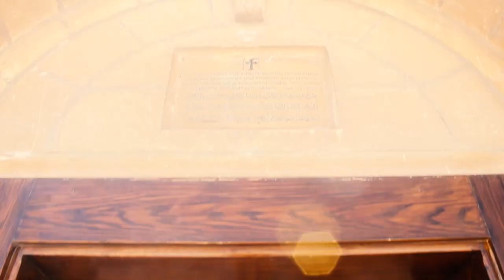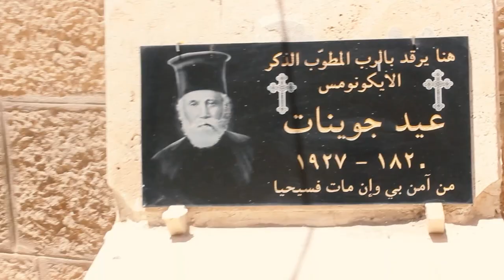كنيسةُ القديس جوارجيوس للرومِ الأرثوذكس الحصن من الكنائسِ القديمةِ في شمال المملكه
تعتبر كنيسةُ القديس جوارجيوس للرومِ الأرثوذكس الحصن من الكنائسِ القديمةِ في شمال المملكه / حيث يعودُ بناؤها الى عامِ الفٍ وثمانِ مئةٍ وستةٍ وثمانين / وهي ليست الكنيسةَ الأولى في المنطقه بل هناك كنيسةٌ تسبقها في شمالِ المملكه / يعود تأسيسُها الى القرنِ الثاني الميلادي في عهدِ انتشارِ المسيحيةِ من شرقِ الأردنِ الى العالم / مندوبتنا في الشمال نيفين حداد زارت الكنيسه والتقت راعيها الايكونوموس سمعان الخوري وأعدت التقريرَ التالي